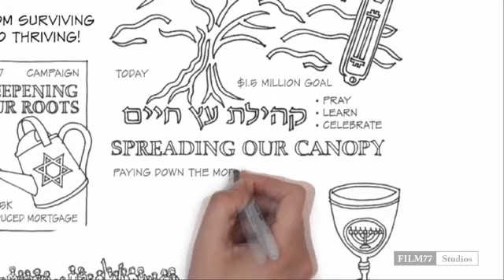FILM77 Studios Demo Reel, Chuck Alley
Chuck Alley, Demo Reel, FILM77 Studios